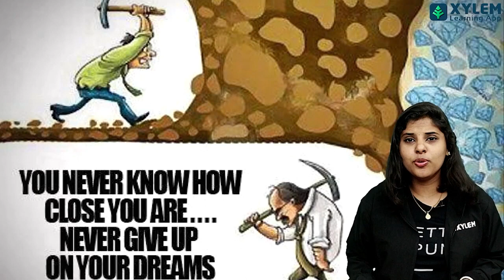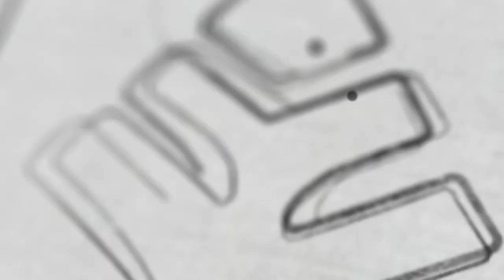Class 5 - ഈ വീഡിയോ പ്രധാനപ്പെട്ടതാണ് | Xylem Class 5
Welcome to Xylem Learning, where we provide high-quality education that prepares students for success in Class 5. Our expert instructors guide students through the essential skills and concepts needed to excel academically and beyond. In this video, we cover how to succeed in fifth grade by mastering the topics covered in this course. Whether you're a student or a parent looking to help your child, this video is an essential guide to achieving success in Class 5. Join us at XYLEM Class 5 and let's start learning today!